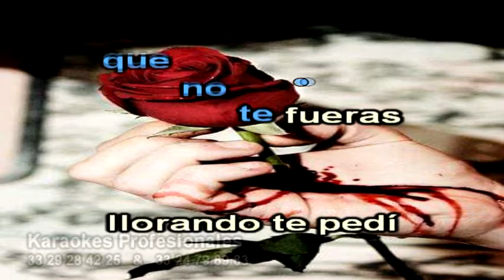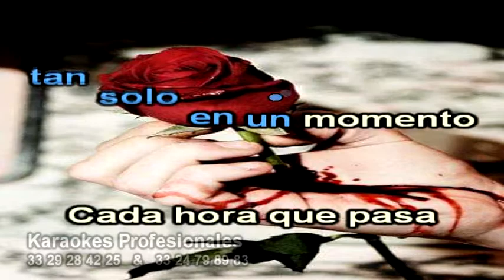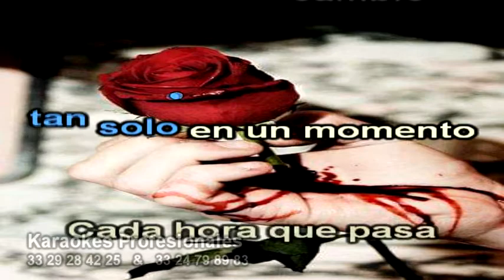LLORANDO TE PEDI Karaoke . Jose R Andrade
Video from jrandrade63 ja